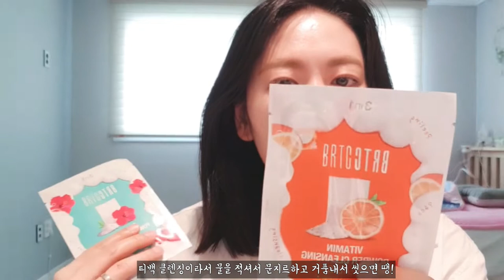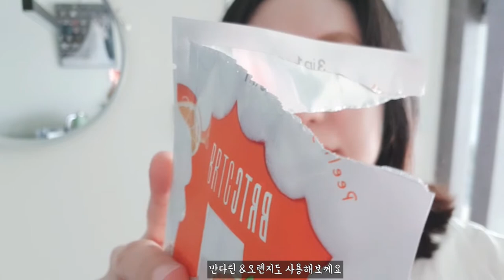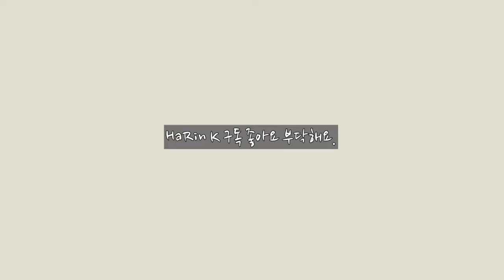BRTC V10 비타민티백클렌저 리뷰 40대 volg cleaner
피부가 각질이 많이일어나고 거칠었는데
한방에 해결되는 티백클렌저 사용했어요

RONY Blog